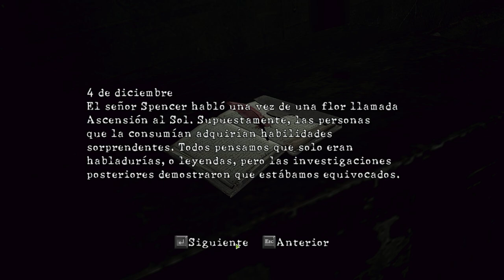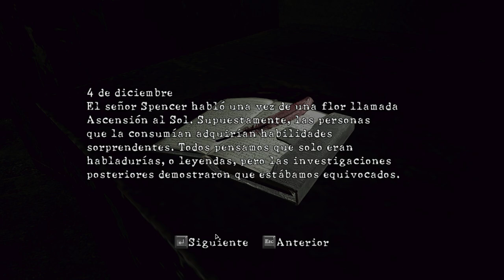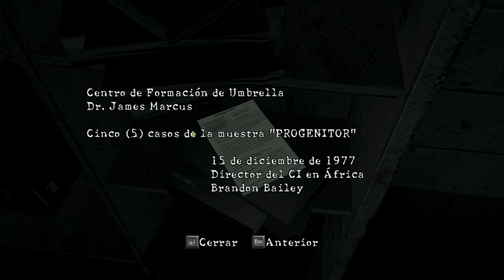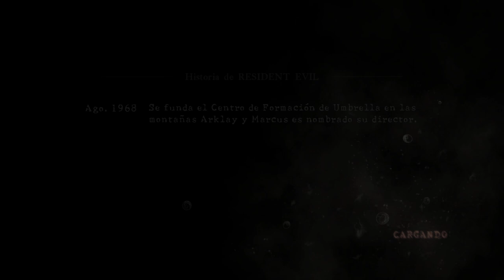Resident Evil 5 - cap.7 - Cuanto mejor, peor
El suyo beneficio de armas.

Todo se aprovecha, cojones, que hay hambre.